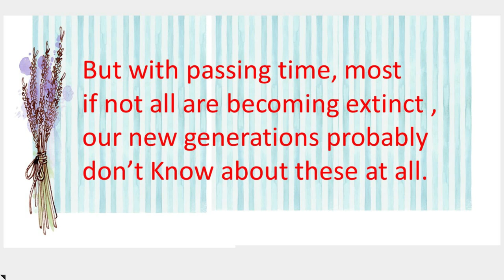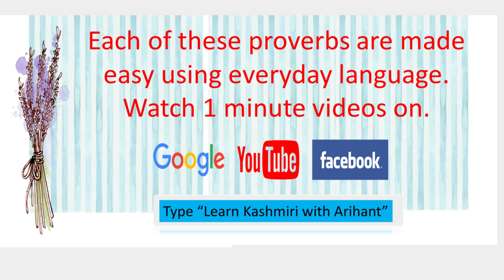Learning Kashmiri made Easy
Easy explanation of famous Kashmiri Proverbs, these short videos are intended to help aspiring learners in Kashmiri Language to move from Levels A2 to B2